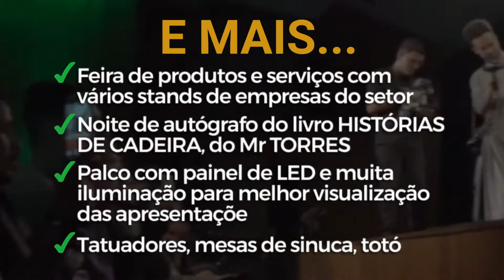barber shop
Evento internacional que reúne os melhores barber shop do Brasil e do Exterior. Produção Nexo Projetos Design.